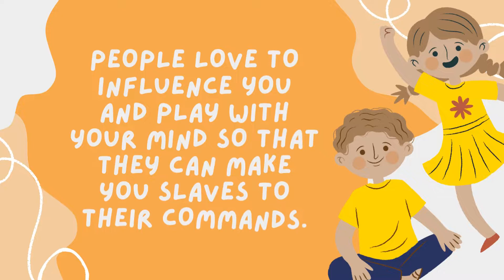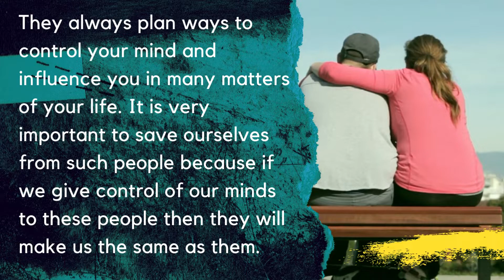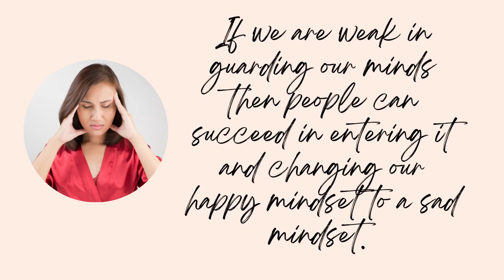Don't become slave to others commands (Guard your thoughts and mind)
I have discussed this topic before people love to influence you and play with your mind so that they can make you slaves to their commands. With their constant talks, actions and behaviour, they first take control of our minds and then force us to behave in a way they want us to.